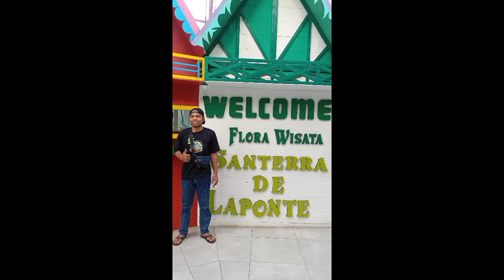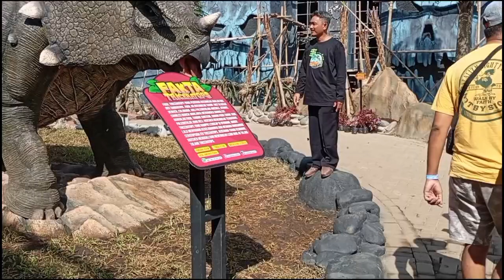Wisata malang SANTERRA DE LAPONTE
santerra de laponte